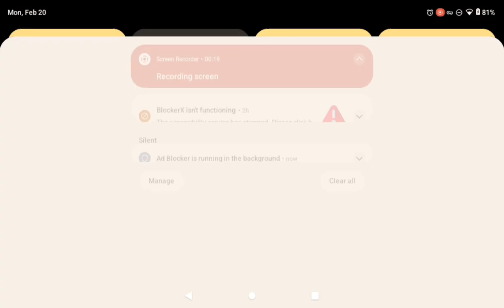voting video and new video tomorrow hopefully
voting video hope you enjoy